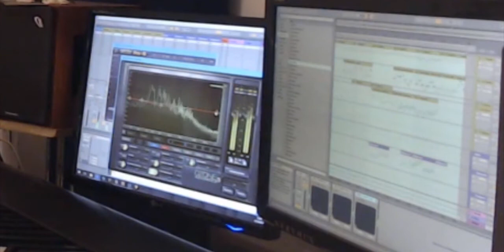Auf dem Weg nach Andergast - Folge 2: Den Einkaufsbummerl fertigstellen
Weiter geht's auf dem Weg nach Andergast; dieses mal: Besserer Ton.

Ich muss das erste Stück des Livestreams fertigstellen und abmischen.
(Und mich aufregen!)